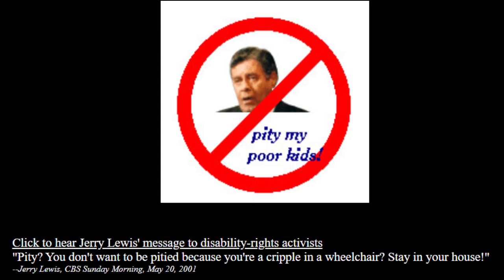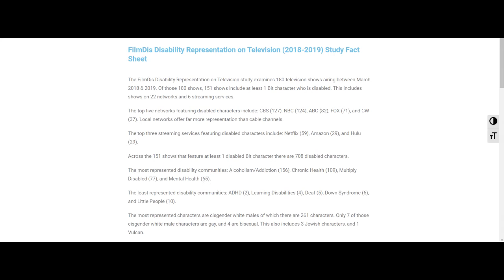Why Does Disability Representation Matter?┃Justin Interviews film-maker Dominick Evans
I spoke to Dom Evans, a non-binary transgender queer Polish-American filmmaker, Twitch streamer, gamer, public speaker, writer, and former activist for disabled people and the LGBT community about the importance of not just disability representation, but all minority representation, and the quality of representation.  We discussed a study he worked on with his organization, Film Dis, that found that a shocking 708 characters are disabled across 151 shows and more!

Read Issue #1 of the “The Amazing Bug and Plant Girl” a web comic by Justin Ashbrook (me) and Emma Hindall right now for free: